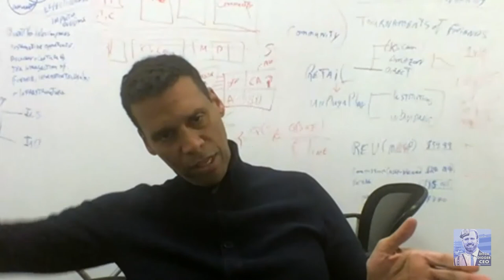#36 Be the Best in the World at Anything, and You’ll Never Go Broke w/ Robert Blackwell Jr, Founder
Our goal is to inspire everyone to start their own business and help you grow it to millions or even billions in value so if you feel any benefit from this episode please let us know by leaving an iTunes review, sharing this episode on social media and emailing a link to anyone you think would also find benefit here. Thank you.

Robert Blackwell, Jr is the founder of Quant16, formerly EKI Digital, as well as a successful entrepreneur and former trader. He also founded Killerspin, the world’s leading table tennis engagement brand. The Killerspin experience reaches hundreds of thousands of people annually in over 160 countries around the world.
Robert has served on many civic boards over the course of his career, and he currently serves the Chicagoland Chamber of Commerce, Civic Federation of Chicago, Business Leadership Council as well as being on the executive committee to Choose Chicago.
13:40 Growing up in the first black family in the Western suburbs of Chicago
22:35 Three great pieces of advice from Robert’s father
26:00 How Robert got his Mom to quit smoking.
36:37 Why Robert gets rid of stuff as soon as he starts to get too attached
51:24 Robert’s greatest blessings in life
1:3:02 The decline of black neighborhoods in America, and what Robert’s doing to combat it
1:16:20 Why you should avoid being a “minority business”
1:17:15 Be #1 in the world at something (anything), and you’ll never be broke
1:25:57 Robert’s take on responsible giving and how to revitalize free enterprise